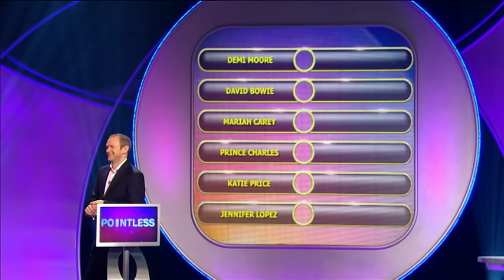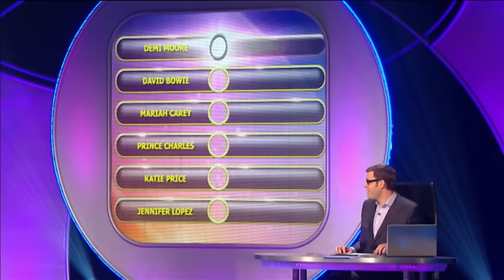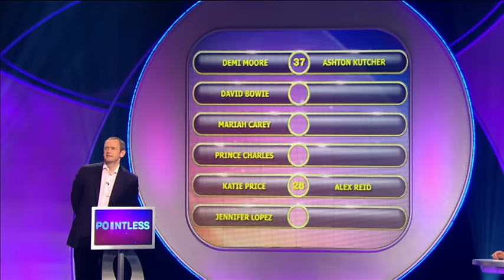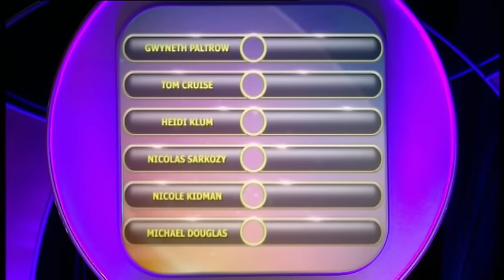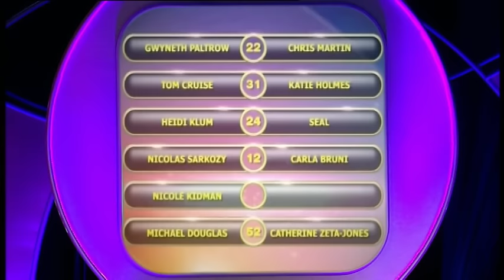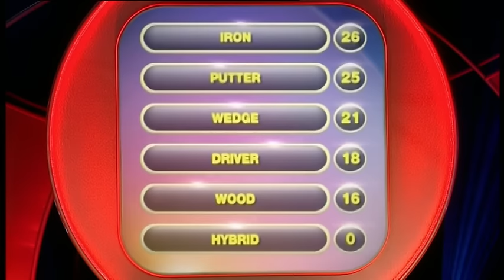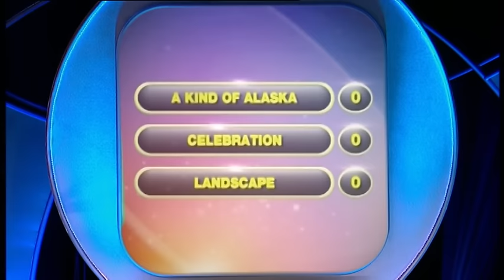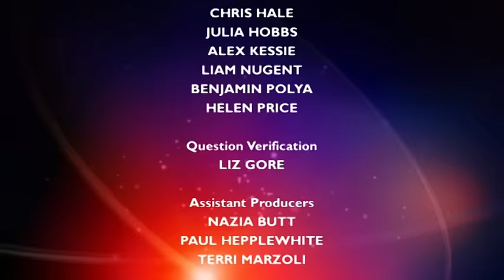British Commonwealth Trivia | Pointless | S03 E24 | Full Episode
Dive into a mix of the British Commonwealth's secrets, golf club mysteries, and baking ingredients challenges in one thrilling video! Can you name all the Queen's realms, identify top golf clubs, or guess that cake's secret ingredient? Test your knowledge now!